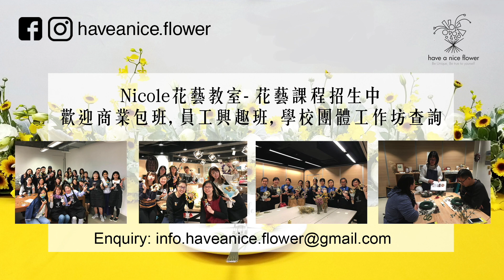聖誕花圈 DIY教學｜Christmas Wreath DIY Tutorial｜Nicole花藝教室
這次聖誕花圈DIY設計是用了滕圈設計, 花材有貴族松, 雪松, 柏葉, 尤加利葉, 橙片, 松果, 尤加利果, 紅果子,  你都快來享受製作聖誕花環的樂趣吧!

接下來2019年的12月15日有聖誕花環班, 詳情按以下連結

想跟Nicole學插花, 最新花藝課程開班時間如下

歡迎商業合作，團體包班，公司team building，或其他合作

若你是第一次看這個頻道, 可先看看我的影片推介
【新手必看類】

【受歡迎花束包裝片】
✿ (ENG Sub)Nicole花藝教室｜DIY Baby's breath flower bouquet wrapping (滿天星花束包裝－畢業花束)

有任何問題及疑難都可以留言喔

【關鍵詞】